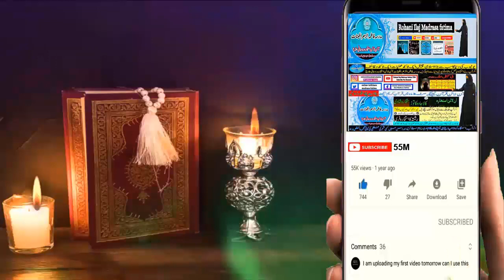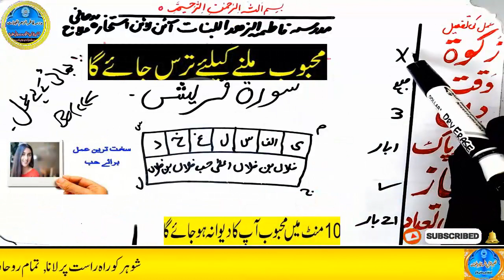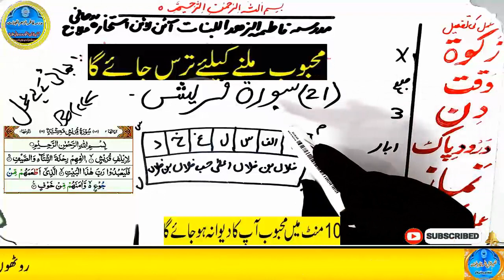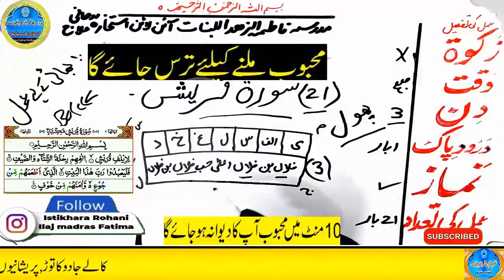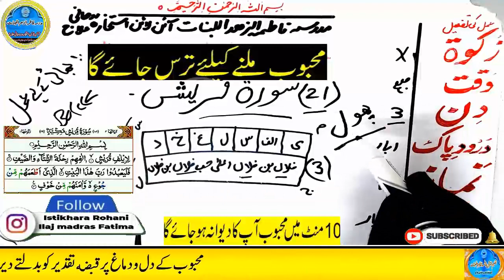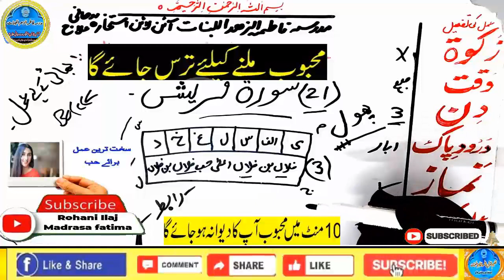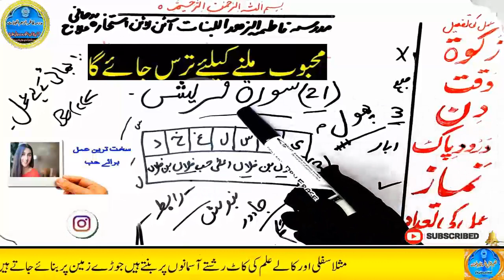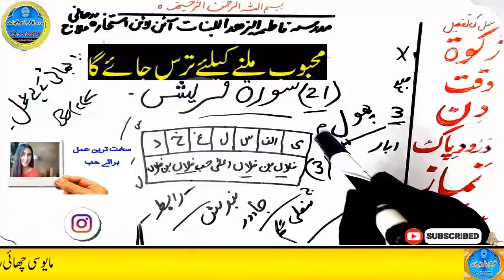mohabbat ka wazifa, wazifa for love, love marriage, mohabbat ka wazifa aag jesa, mohabbat ka taweez